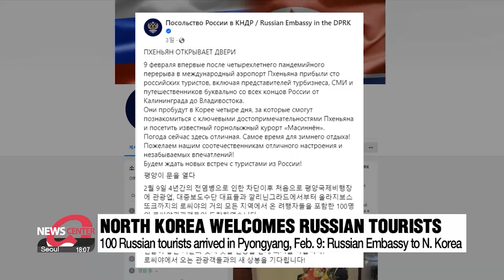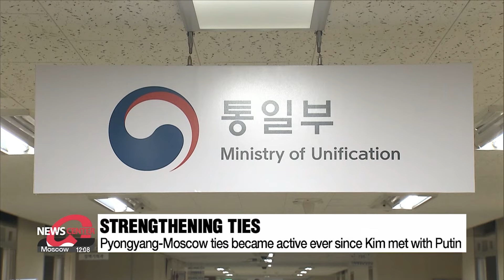North Korea welcomes Russian tourists, regime's political delegation visits Moscow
북러, 교류 가속 러시아 단체관광객 방북, 북 노동당 대표단 방러

There are more signs that show Pyongyang and Moscow forging closer ties from military to economic and cultural cooperation, and to the political sector.
Just last week, 100 Russian tourists visited Pyongyang on a ski trip.
And North Korea recently sent a political delegation to visit Russia.
Our North Korean affairs correspondent Kim Jung-sil reports.

North Korea has opened its arms to tourists from Russia.
According to a Facebook post by the Russian Embassy in Pyongyang, 100 Russian tourists arrived in the North's capital on February 9th.
The embassy said this was the first visit after North Korea opened its borders following a four-year closure due to the COVID-19 pandemic.
The tourists included representatives of the tourism industry and media, and travelers from "all over Russia from Kaliningrad to Vladivostok."
It added the tourists will stay in the North for four days and get acquainted with key attractions in Pyongyang while visiting the Masikryong ski resort, known as one of the most modern, major ski resorts the regime built.

The recent hype in Pyongyang-Moscow exchanges hasn't stopped there.

On Monday, a delegation of the regime's ruling party officials left Pyongyang to visit Russia.
North Korea's official newspaper Rodong Sinmun reported Tuesday that the delegation is on the trip at the invitation of Russia's ruling United Russia Party.
The delegation plans to attend an international interparty forum organized by the Russian party.

A senior official at South Korea's unification ministry told reporters on Tuesday the government has no comment on "ordinary interactions" between Pyongyang and Moscow , but added that any illegal interactions, such as arms transfers or labor dispatches will need to stop as they violate the UN Security Council resolutions.

Moscow and Pyongyang have been strengthening ties ever since North Korean leader Kim Jong-un
made a rare overseas trip to meet Russian President Vladimir Putin last September.

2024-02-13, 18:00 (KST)